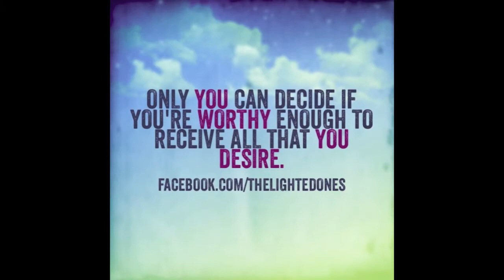Your Worthiness Is Up To You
Only you can decide whether you are worthy enough to receive all that you desire